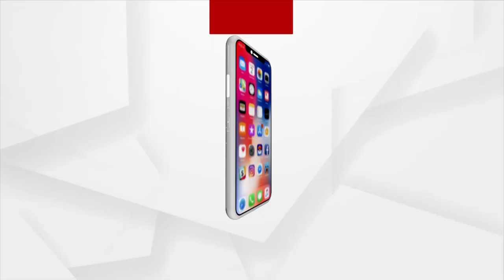ArgusNews Odisha Headlines @ 7AM (11-09-2021)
+ଦେଶରେ କୋଭିଡ ସ୍ଥିତି ନେଇ ପ୍ରଧାନମନ୍ତ୍ରୀଙ୍କ ସମୀକ୍ଷା ବୈଠକ
+ଆଜି ଅହମ୍ମଦାବାଦ ସର୍ଦ୍ଦରଧାମ ଭବନର ଲୋକାର୍ପଣ କରିବେ ପ୍ରଧାନମନ୍ତ୍ରୀ
+ପୁଅକୁ ହରାଇବା ପରେ ମାଆଙ୍କୁ ଅସମ୍ମାନ